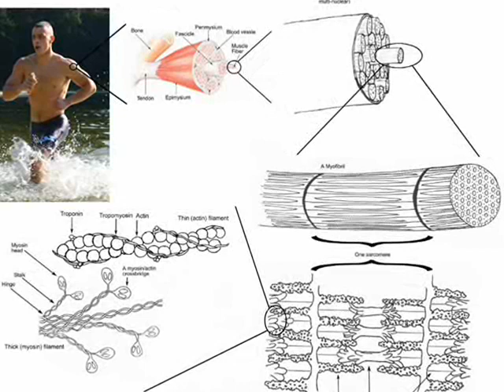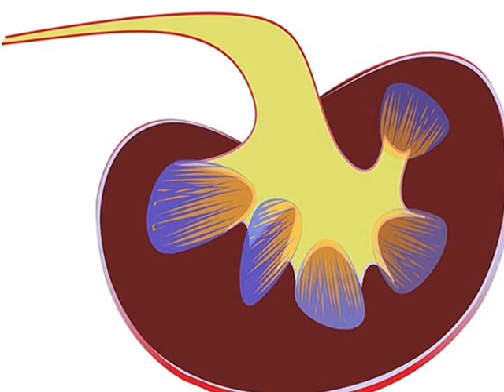Bienfaits du Clou de Girofle pour la santé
Le clou de girofle possède des propriétés médicinales très puissantes:
En effet, les clous de girofle contiennent des substances antiseptiques et germicides qui permettent de combattre les infections, de soulager les problèmes digestifs ainsi que les douleurs liées à l’arthrite. C'est donc un très bon antalgique et anesthésiant.

Le clou de girofle est surtout très connu pour sa capacité à apaiser les douleurs aux gencives et aux dents.
 Broyez deux clous de girofle et mélangez-les avec un peu d’huile d’olive ou autre huile végétale et appliquez sur la dent , un remède de grand-mère efficace qui soulage !

Grâce à ses propriétés antiseptiques, anti-inflammatoire et anesthésiant, on l’utilise pour apaiser le mal de dents.
Il aide à calmer les douleurs en cas d’infection urinaire, et est conseiller en cas de calculs rénaux.
Les clous de Girofle sont utilisés en cas de fatigue intense, très connus pour être toniques, ils sauront vous redonner l’énergie nécessaire.
Cette épice est géniale pour traiter les douleurs articulaires, il faut utiliser de l’huile essentielle de girofle.
Puissant désinfectant, il aide à la cicatrisation et soigne les boutons, l’herpès en application locale.
Le Clou de Girofle : contre-indications
Il faut le consommer avec modération, sinon celui-ci peut s’avérer toxique, ou créer des perturbations gastriques. Les enfants, les femmes enceintes, ou même celles qui allaitent ne doivent pas consommer cette épice.